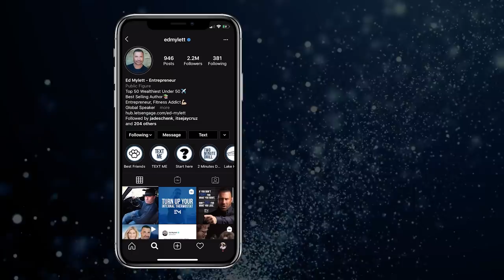Million Dollar Leadership Secrets! w/ Jon Gordon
Leadership is the KEY to success.

I’ve got one of the world’s greatest leadership experts here with me on The Ed Mylett show and he’s revealing million-dollar secrets of being a GREAT LEADER!

Jon Gordon is a bestselling author and keynote speaker. He has inspired readers and audiences around the world and his principles have been put to the test by numerous Fortune 500 companies, professional and college sports teams, school districts, hospitals, and non-profits. His clients include The Los Angeles Dodgers, Campbell’s Soup, Dell, Southwest Airlines, Miami Heat, The Los Angeles Rams, Snapchat, Clemson Football, West Point Academy, and more!

We all know it takes a great leader to run a great business, coach a great team, or lead a great family. I could think of no better person to help you become the leader you were born to be than my good friend, Jon Gordon.

In this interview, Jon is revealing his leadership framework with ACTIONABLE STEPS you can implement day by day to shape your mind to become a successful leader in your business, in your faith, in your family, in your fitness… in EVERY area of your life!

You’ll learn how to alleviate thoughts of fear and stress that drain you and replace those thoughts with those of positivity that uplift and SERVE YOU.

You have the power to transform your environment instead of letting your environment change you.

BECOME THE LEADER YOU WERE MEANT TO BE!